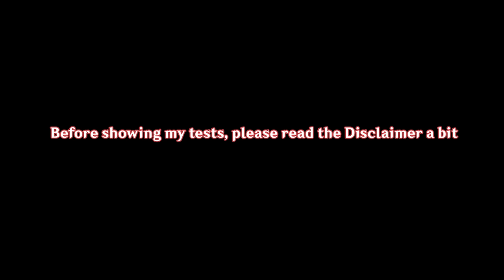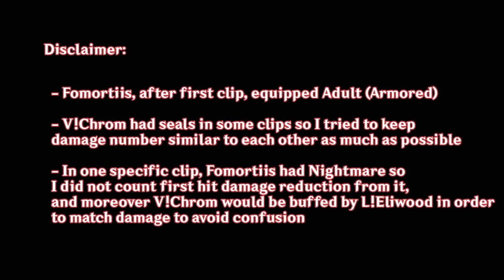[FEH] Armored Beacon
OST: ♫ Fire Emblem Engage - Trials of Blazing Remixed

Timestamp:
0:00 Long Intro
0:48 Disclaimer
1:17 Amor bacon

Credit: Mattias, 无垢湖光, Y'shtola, Eva and some people in FEHcord

feh, fire emblem heroes, FEHeroes, Fire Emblem Heroes